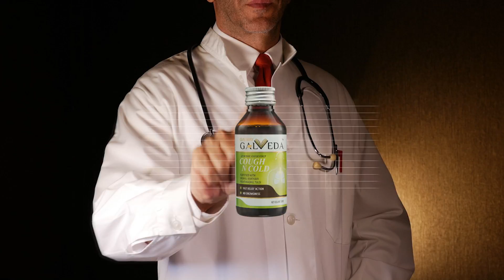Galway Galveda Cough N Cold Syrup ll GALWAY ll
"Making a short work for the worst coughs."
बदलता मौसम और pollution आज की प्रमुख समस्या है। जिसका सबसे ज्यादा असर हमारे respiratorysystem पर होता है जिससे हमें cough cold गले में खराश जैसी समस्याओं का सामना करना पड़ता है।galveda_coughncold सीरप आयुर्वेदिक जड़ी बूटियों से निर्मित है जो बिना किसी साइड इफेक्ट के इन समस्याओं से आपको राहत देता है।